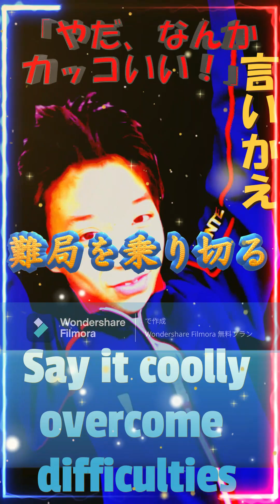【下ネタ注意】思春期お悩みコーナー【(Beware of dirty jokes)Solve your problems】一皮むけた動画！思春期の性の悩みについて一挙に答える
Hello Taku-san and TAM☆ON-san. Your adolescent troubles will be solved instantly! I wish I could! That's how it started. this corner. Both of you are in the midst of adolescence, so I think you can relate to them.
T: Yes.
Tamo: Yes.
For example, Mr. Taku, have you been worried lately?
T: Are you worried? I agree. What is freedom?
Oh good, video promotion. I'll paste it below, please take a look if you like.
T: Also, what do you mean by “thank you”?
Oh, and more video promotion. Paste them together below. Please watch it if you like.

Tonight, the two of you have received a message of concern. Well then, TAM☆ON, please read.
Tamo: Taku-san and Tamon-san, I always enjoy watching your videos. Oh, thank you very much. This may be sudden, but please listen to my concerns. Apparently my penis is bigger than those around me. There's one dick attached to each boy. I have one too. I see. So, that rumor spread across the school, only to the crotch! It extends to the junior high school next door. I don't think anyone means any harm, but since "dick" is a power word, if things continue like this, my nickname might become "big". I absolutely hate that. What should I do? Please tell me.

T: Yeah. I see, penis is an eternal power word, not just in adolescence. I understand the feeling of wanting to say that. However, getting a nickname is a problem. Understood. Let's do this. To distract you, let's rephrase it to Cool.
The theme is "Oh no, it's kind of cool." ``Even if you say it, it's not a big deal.'' The first metaphor is for a big guy.

"Sumatra Oshimeji!" An image of a gentle tiger. We then turned to Sumatra, Indonesia, an island that everyone wants to visit.

"Oh no, that's kind of cool." ``Even if you say it, it's not a big deal.'' The second metaphor for a big guy.
“Madagascar giant jellyfish!” Unique in itself. We then turned to the coveted haven of endemic species: the island of Madagascar and the Republic of Madagascar.

"Oh no, that's kind of cool." ``Even if you say it, it's not a big deal.'' The third metaphor for a big guy.

“Galapagos tortoise!” A symbol of strength. We then turned to Ecuador's Galapagos Island, a paradise for endemic species.

"Oh no, that's kind of cool." ``Even if you say it, it's not bad'' Three metaphors for big guys. What do you think. I feel like I can become good at situations that I'm not good at. Rather, it's important to find ways to make people say, "Thank you for saying that."

Furthermore, if the person who consults becomes famous in the future, the number of tourists from Indonesia, Madagascar, and Ecuador may increase. I don't know though

What did you think. In this corner, we will continue to look forward to answering your questions about adolescence.

In the future, I would like to use the proceeds to make T-shirts with ``Sumatran giant jellyfish!'', ``Madagascar giant jellyfish!'', and ``Galapagos giant tortoise!'' and give them out to everyone.

*This time, I received love and courage from one of the world's most famous place names. Thank you very much. thank you.
タクさん、TAM☆ONさん、こんにちは。あなたの思春期のお悩み、たちどころに解決！できたらいいなぁ！というわけで始まりました。このコーナー。お二人とも、絶賛思春期中というわけで、気持ちが入ると思います。
た：はい。
たも：そうですね。
例えば、タクさん、最近悩みなんてありますか。
た：悩み、ですか。そうですね。自由って、何なのか？
おお良いですね、動画の宣伝。下に貼っておきます、よかったら観て下さい。
た：それから、ありがとうとは何なのか？
おお、さらに動画の宣伝。合わせて下に貼っておきます。よかったら観て下さい。

そんなお二人に、今宵、一通のお悩みが来ています。では、TAM☆ONさん、読んでください。
たも：タクさん、たもおんさん、いつも動画楽しく見ています。ああ、ありがとうございます。突然ですが、僕の悩みを聞いて下さい。僕のおちんちんは、どうやらまわりのより、大きいらしいです。おちん〇ん、あの、１本ずつついている、男子に。僕にもあります。なるほど。で、その噂は、校内をまたぎ、股だけにね！隣の中学まで広がっています。みんな悪気はないと思うんですが、「おちん〇ん」がパワーワードなので、このままでは、あだ名が、『でか〇ん』になるかもしれません。それだけは絶対に嫌です。僕は、どうすればいいでしょうか。教えて下さい。

た：うん。なるほど、思春期に留まらず、おちん〇んは永遠のパワーワードですからね。言いたくなる気持ちも分かります。ただ、あだ名になるのは、困るというわけですね。分かりました。こうしましょう。注意をそらすために、Coolに言い換えてみましょう。
テーマは“やだ、なんか格好いい”です。「言われても、まんざらいやではない」デカ〇ンの比喩、まず一つ目。

「スマトラオオシメジ！」優しい虎のイメージ。そして、誰もが行きたい島、インドネシアのスマトラ島に力を借りました。

“やだ、なんか格好いい”。「言われても、まんざらいやではない」デカ〇ンの比喩、二つ目。
「マダガスカルオオクラゲ！」ユニークそのもの。そして、憧れの固有種の天国、マダガスカル島およびマダガスカル共和国に力を借りました。

“やだ、なんか格好いい”。「言われても、まんざらいやではない」デカ〇ンの比喩、三つ目。

「ガラパゴスゾウガメモドキ！」力強さの象徴。そして、憧れの固有種の天国、エクアドルのガラパゴス島に力を借りました。

“やだ、なんか格好いい”。「言われても、まんざらいやではない」デカ〇ンの比喩、三つ。いかがでしょうか。なんか、苦手なシュチュエーションが、得意になるのではないでしょうか。むしろ、「言ってくれてありがとう。」と思える工夫って大切ですよね。

さらに、将来的に相談者が有名になったら、インドネシアとマダガスカルとエクアドルの、観光客が増えるかもしれませんね。知らんけど

いかがでしたでしょうか。このコーナーでは、これからも、思春期のお悩みをお待ちしております。コメントか、xのメールにてご連絡ください。

将来的に、収益金で「スマトラオオシメジ！」「マダガスカルオオクラゲ！」「ガラパゴスゾウガメモドキ！」Tシャツ作って、みなさんに配れたらいいなあと思います。

※世界有数の地名に、今回、愛と勇気をもらいました。感謝致します。ありがとうございます。